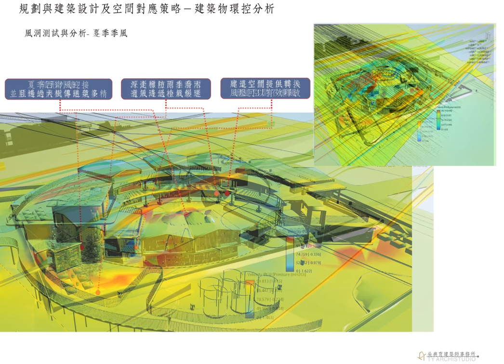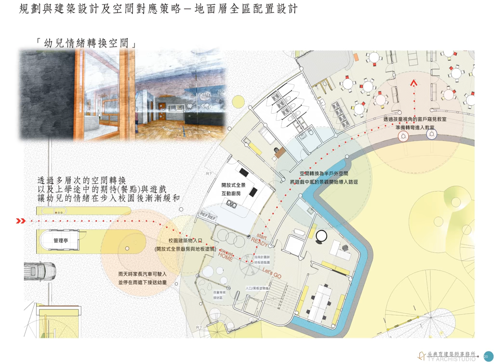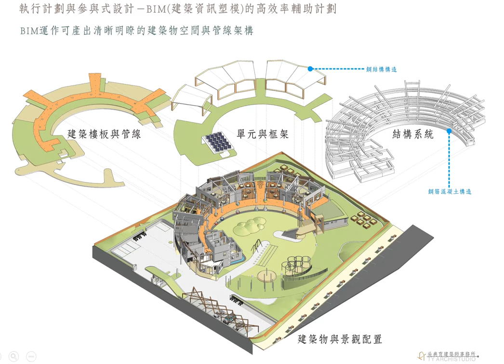TYarchitects 鳳翔幼兒園設計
高雄前瞻幼兒園計劃-鳳翔幼兒園競圖動畫